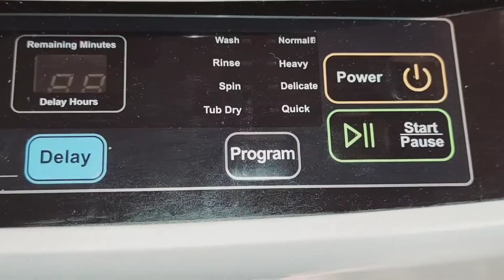Best Kitchen Hacks|Kitchen & Clothes Washing Tips &Tricks!Money Saving ideas |Fatima Hacks And Tips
5 Brilliant Kitchen Tips That Saves Time & Money 🤑| Amazing Kitchen Tips & Tricks | New Tips 2023💡

In This video you will know brilliant Kitchen Tips That will slove your task time and 👌 efforts.

Today I am sharing with you Amazing Hack And Trick
I Also Shared many Amazing beauty tips and kitchen hacks & tips
Such as

how to Make Sanitizer Spray at home
zero cost kitchen hacks and Tricks
Kitchen organiser, Best ideas for home
tip and trick, save electricity and electricity bills, using baking soda to Clean Dirtiest blanket, how to Clean pot, how to dry clean blanket at home kambal dhonay ka asan tarika
best kitchen and house tip and trick
Matar ko ek Saal tak Mahfooz krnay ka Asaan Tarika
Make Gold From Egg Shells
ghar ki safai ka Asaan Tarika
Kitchen ko saaf karne ka tareeqa
how to store flour
how to Clean Dirtiest kitchen gadgets
 how to Clean Dirtiest clothes
Sidra kitchen hacks
Indian vlogger pinky
Maa ye kesay kron
 Aao beti ko sikaen
Ayesha nazir official
Fatima Hacks And Tips
Recycling waste disposal ideas reuse old things
 reuse old clothes
reuse Leftover hair reuse bottles and jars
 Make wardrobe
 Dopatay sey almari bnaey
 takiay k ghalaf sey almari bnaey
dabay sey almari bnaey
 best home organiser
 Best Kitchen remedy
Bartan ko saaf krnay ka tarika. stain remover
 tooth paste hacks and tips
incredible Toothpaste Tricks and tips
Home hacks and easy Tips